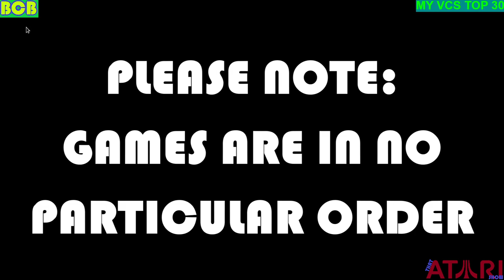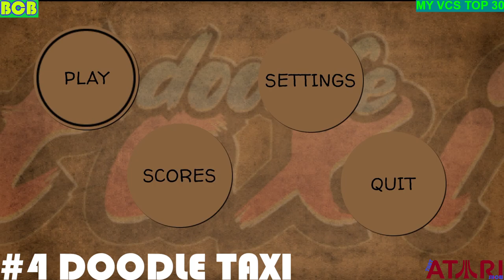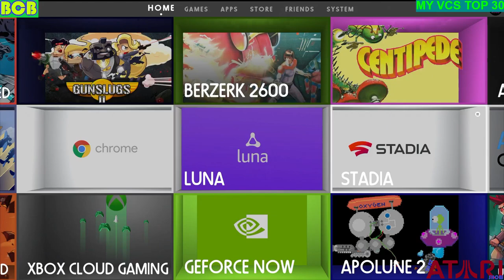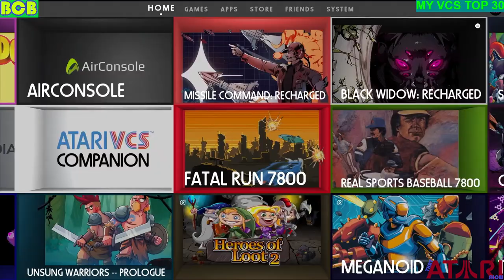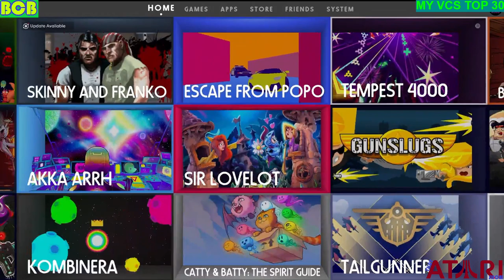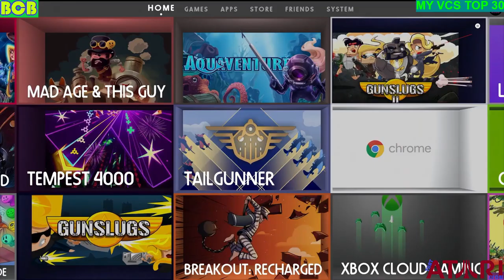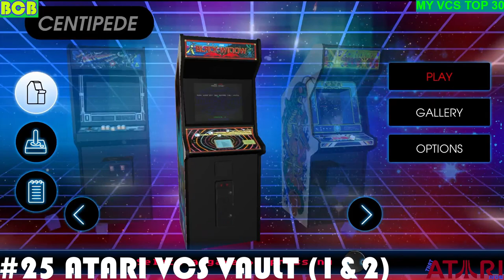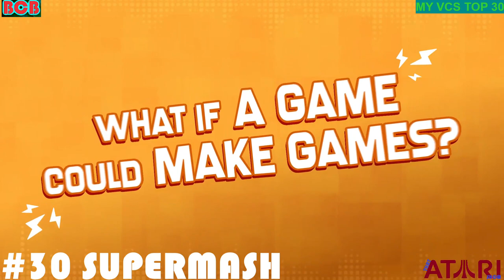That Atari Show # 45: "Top 30 Atari VCS Games You Need To Own Now!" (Gameplay & Overview)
Episode Length: 61 minutes

VOTE for BCB for YOUTUBER OF THE MONTH for JUNE 2023! Just comment in that nom video "I vote for BCB!" I appreciate your support!
Ends June 30 @ midnight.

*In-Video Links*

Check out Pascal (from @orangepixelgames) on YouTube here